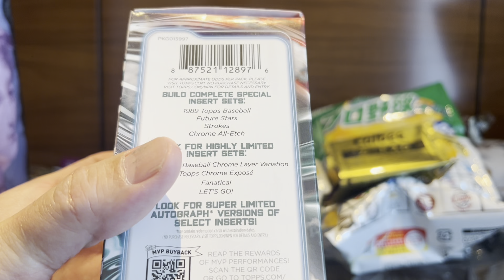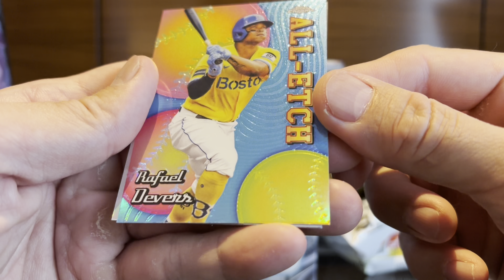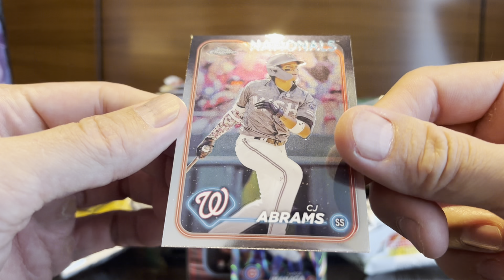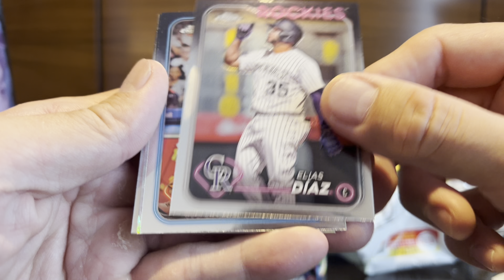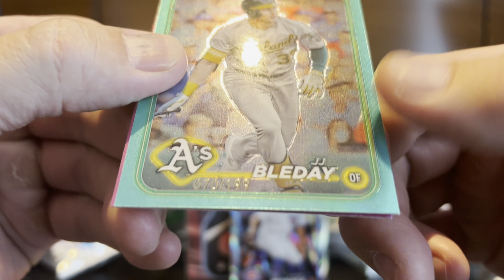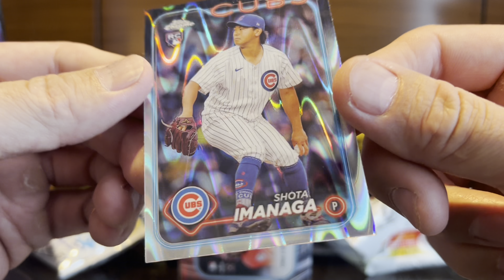2024 TOPPS CHROME BLASTER - MVP BUY BACK HUNTING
Still trying to complete the insert sets by pulling it from wax instead of buying the missing insert cards.

These are the cards I’m still missing :

‘87 TOPPS INSERT SET (100 cards)

9 - TATIS FERNANDO
11 - TIM ANDERSON
14 - CODY BELLINGER
35 - XANDER BOGAERTS
40 - KIRBY PUCKETT
46- SONNY GRAY
50 - KEN GRIFFEY JR
51 - DARRYL STRAWBERRY
58 - ANTHONY RIZZO
62- MAX SCHERZER
64 - RONALD ACUNA JR
73 - KRIS BRYANT
80 - VLADIMIR GUERRERO
82 - TYLOR MEGILL
93 - JOSE RAMIREZ

DIAMOND GREATS DIE-CUTS (25 card)

18 - DEREK JETER
21 - MARK McGUIRE

HOME RUN CHALLENGE CODE CARD (30 card)

2 - JUAN SOTO
6 - AARON JUDGE
22- RAFAEL DEVERS
23 - GIANCARLO STANTON
25 - MAX MUNCY
30 - MITCH HANIGER

6 - 4  (TEN CARDS)

4 - JAVIER BAEZ/ FRANCISCO LINDOR

FLASHIEST FEET (15 CARDS)

10 - MIKE TROUT

GENERATION NOW (30 Cards)

19 - TREVOR ROGERS

WELCOME TO THE SHOW (50 Cards)

7 - KIRBY PUCKETT
14 - CHIPPER JONES
23 - STEPHEN STRASBERG
28 - MIGUEL CABRERA
37 - DON MATTINGLY
39 - MARK McGUIRE
41 - TONY GWYNN
46 - RICKEY HENDERSON

2021’s GREATEST HITS (20 cards)

5 - WANDER FRANCO
7 - ALBERT PUJOLS
11 - RONALD ACUNA JR
14 - JESSE WINKER

IF YOU’VE GOTTEN THIS FAR AND HAVE THESE CARDS FOR TRADE/SELL OR DONATE … LET ME KNOW 👍🏽
IF NOT THEN ITS OK I LIKE WASTING MONEY 😂

If you take supplements, you might like 5%Nutrition
I love this product and buy it all the time.

THANKS FOR STOPPING BY, STAY SAFE AND 🤙🏽